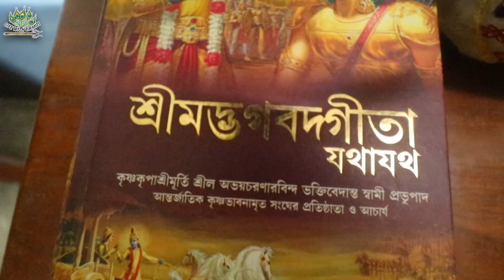#LifeWithBhakti vlog-50# Sun bisal plan niye bari elo 😆